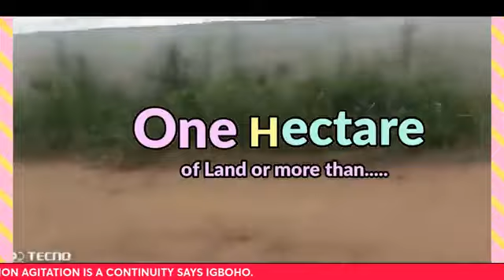SUNDAY IGBOHO TU PEREPERE ORO PELU OMO LOJU.